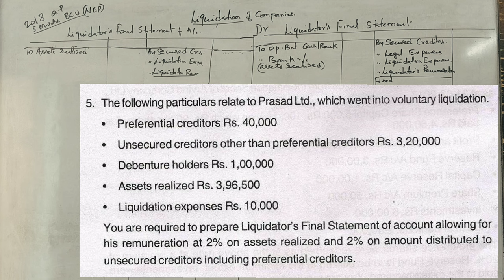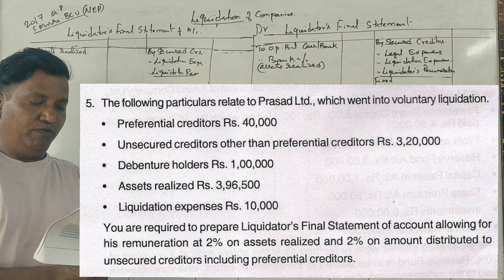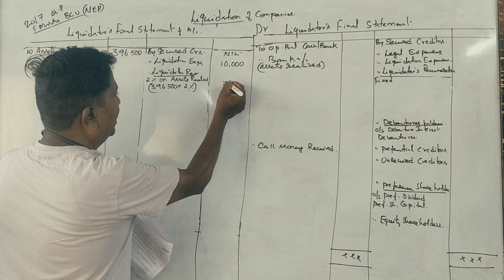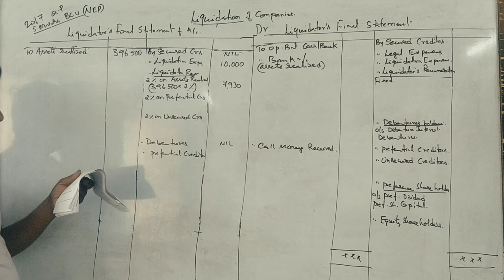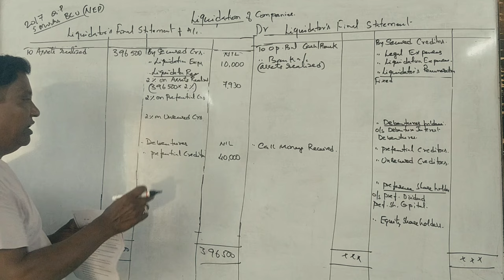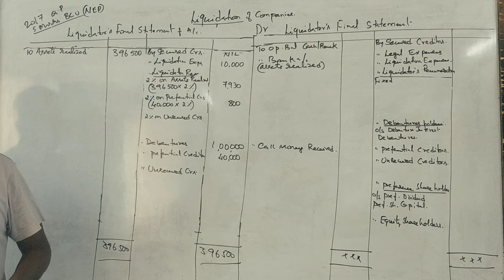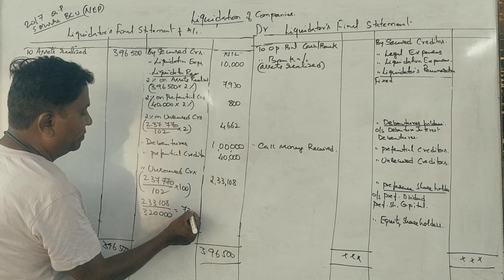ACA 4th Sem B.Com(NEP Syllabus) Liquidation of Company - 2017 Question Paper 5 Marks By Srinath Sir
Advanced Corporate Accounting 2017 Solved Question Paper liquidation chapter